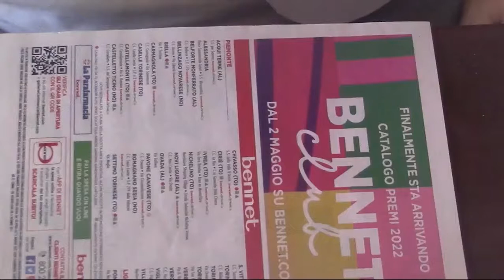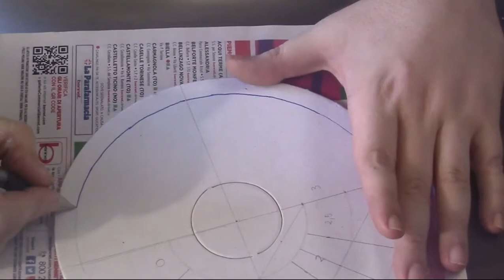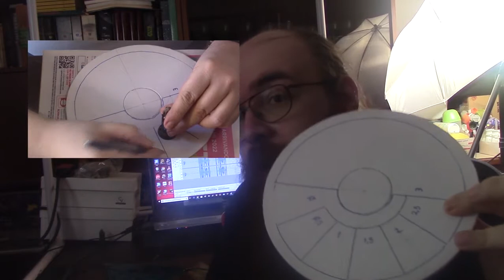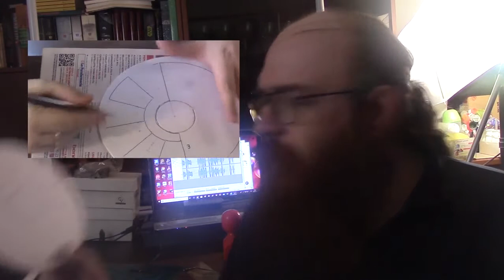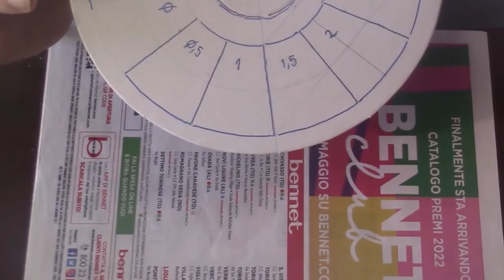Modellismo 27 - Torre di Pietra - Teoria e Base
Iniziamo dalla base, letteralmente

contatti